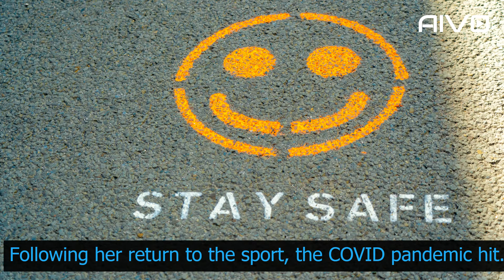AIVO.AI - Meet MyKayla Skinner, who finally lived out Olympic dreams after overcoming COVID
Create eye catching videos in minutes with AIVO